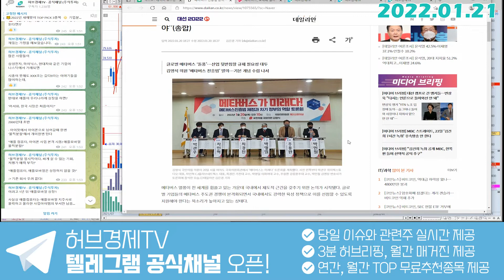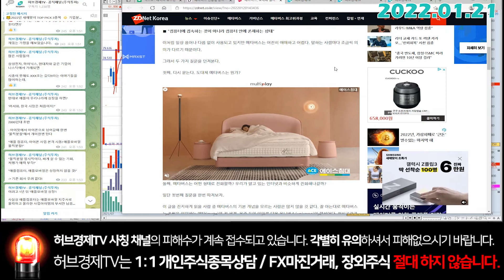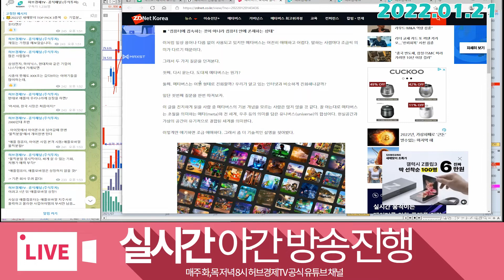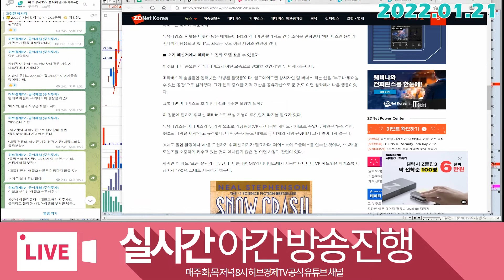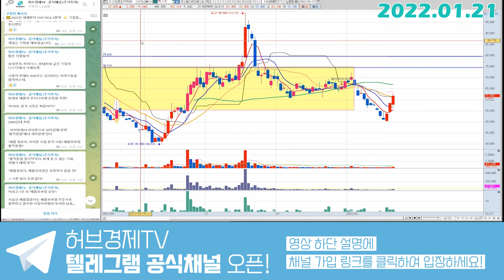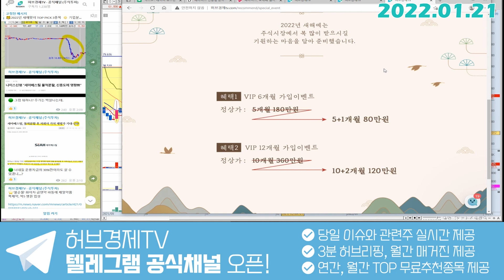맥스트 (377030) - 진흥법 논의가 나쁜것은 아닙니다.